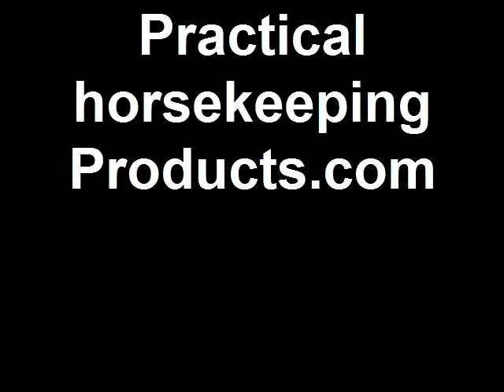How to measure your window for the Barnshade Screen